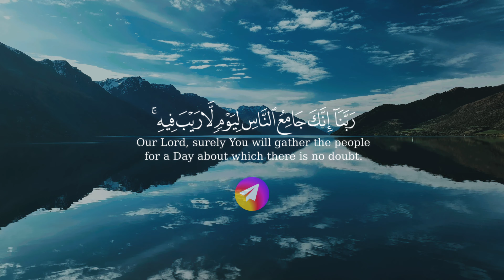ربنا لا تزغ قلوبنا بعد إذ هديتنا وهب لنا من لدنك رحمة إنك أنت الوهاب _ سورة آل عمران